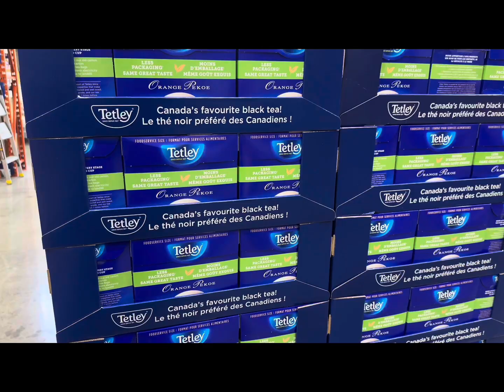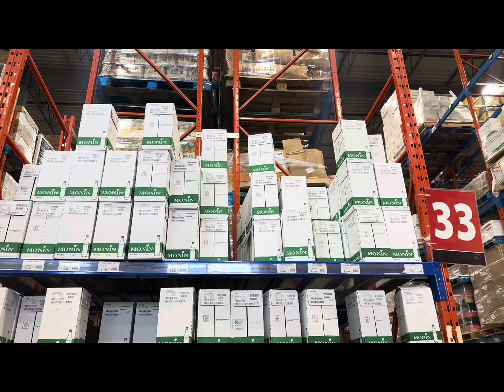NOW MAKE Tandoori Roti at home CANADA | STREET FOODS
✅ NOW MAKE Tandoori Roti at home CANADA | STREET FOODS |CANADA STREET FOODS| CANADA